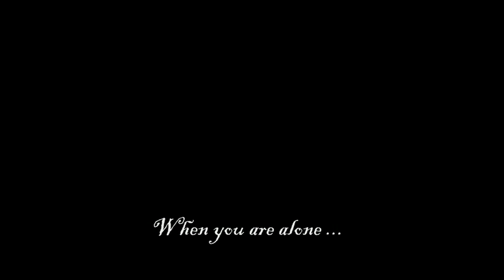30 DAYS TO SURVIVE: New Open World Zombie Survival Game Trailer 2019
"30 days to survive" - the game is going day, in a world where there is a zombie Apocalypse! The protagonist has to survive 30 days on a randomly generated map full of dead.

Like the Game, Support The Developers!